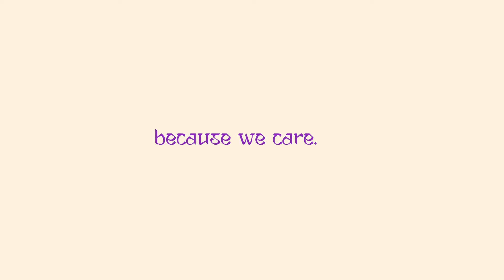Kalpavastram - crafted with passion, handled with love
From enabling our craftsmen and artisans to create their best to bringing joy in your lives!
Crafted with passion, handled with love